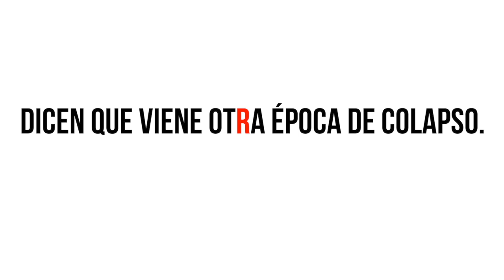TEMPORADA CHICA 2022. ENERO - JULIO 2022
Después de la primera viene la segunda, y el Teatro del Barrio, un teatro cooperativista, político, feminista y crítico, que busca agitar mentes, corazones y cuerpos en este tiempo demasiado virtual, presenta su segunda Temporada Chica. Así, entre enero y junio de 2022, este escenario en el que se han puesto en pie montajes que han marcado la escena española reciente, como El Rey, Emilia, Aka, Non Solum o El pan y la sal, acogerá una programación que va a estar impregnada del espíritu de la sicalíptica.

Las sicalípticas, vanguardistas sin saberlo, fueron mujeres libres y activistas conscientes que se apropiaron de su propia naturaleza y la de su tiempo. Vivieron el primer tercio del siglo XX en España. Con sus cuplés, canciones populares cuyo estilo se importó de París, y acciones performativas o artísticas, transgredieron la moral pequeño-burguesa del momento. Aquellas canciones eran como noticieros que reflejaban las miserias de la gente y les sugerían maneras de movilizarse, y ampliaban la imaginación política para intentar que conquistaran el poder las diputadas, presidentas y sindicalistas, así como sus compañeras en sus propias casas y relaciones afectivas.

Todo esto ocurría mientras España se intentaba recuperar de los estragos de una pandemia y vivía sumida en una profunda crisis política y económica. Había desigualdad, conflictos sociales y la amenaza del autoritarismo permanentemente en la nuca. ¿Nos suena?   Siendo este un teatro obviamente feminista, recoge ahora el testigo de utilizar el arte popular y la celebración como vehículo para llamar a la conciencia y la movilización, sobre todo desde voces femeninas, y tanto con producciones que el teatro acoge en su escenario como con proyectos y montajes que impulsa.